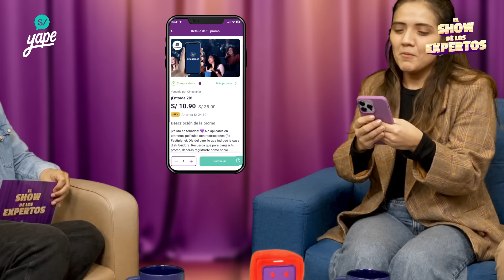EL SHOW DE LOS EXPERTOS | EP 3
¡Nuevo episodio del Show de los Expertos! 🤩💜

Hoy, Ale, Business Specialist, e Ian, Jefe de Cuentas, te contarán cómo aprovechar las Yape Promos para que disfrutes descuentos exclusivos en miles de establecimientos 🍔🎬🍕

Descubre todo lo que tenemos para ti solo por ser yaper@ ¡No te lo pierdas! 🙌✨